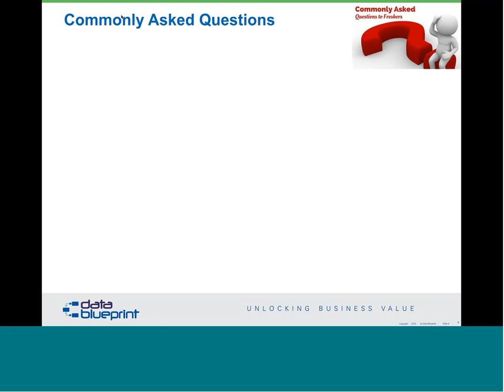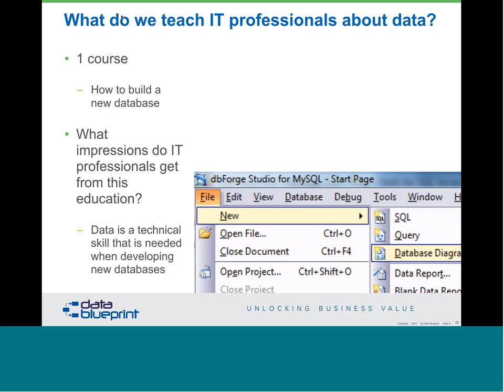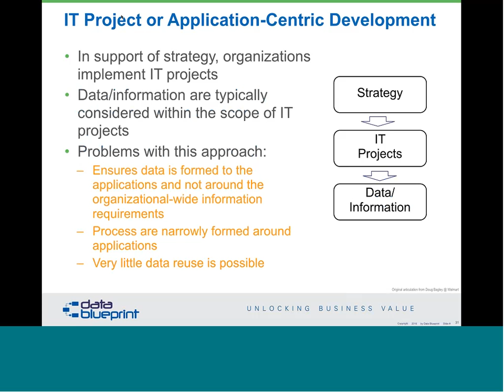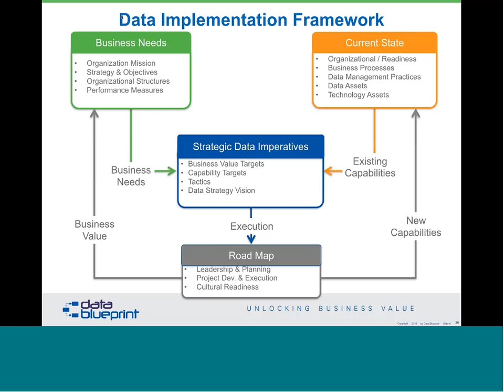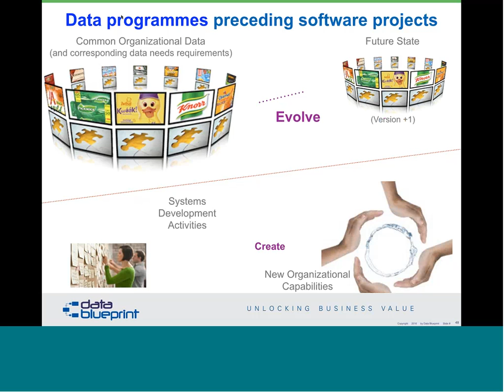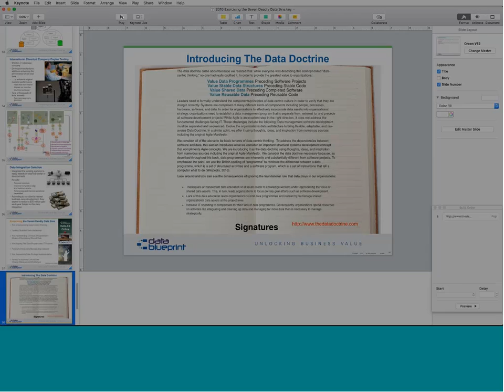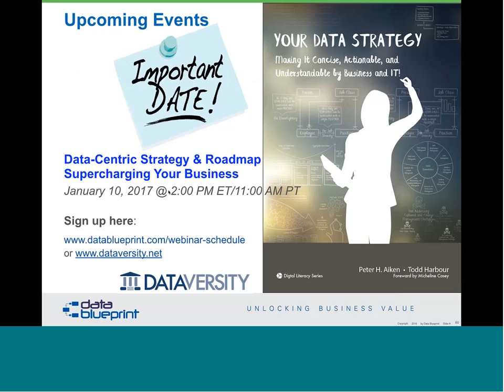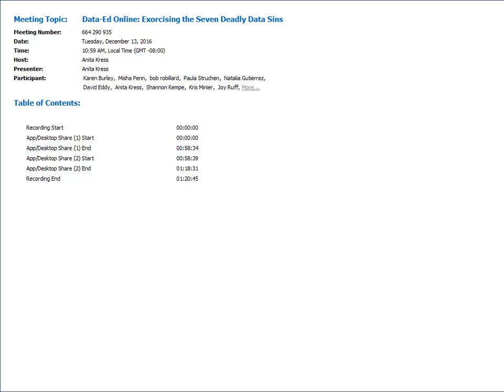Data-Ed Webinar: Exorcising the Seven Deadly Data Sins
The difficulty of implementing a new data strategy often goes underappreciated, particularly the multi-faceted procedural challenges that need to be met while doing so. Deficiencies in organizational readiness and core competence represent clearly visible problems faced by data managers, but beyond that there are several cultural and structural barriers common to virtually all organizations that must be eliminated in order to facilitate effective management of data. This webinar will discuss these barriers--as well as the titular "Seven Deadly Data Sins"--and in the process will also:

-    Elaborate upon the three critical factors that lead to strategy failure
-    Demonstrate a two-stage data strategy implementation process
-    Explore the sources and rationales behind the “Seven Deadly Data Sins”, and recommend solutions and alternative approaches